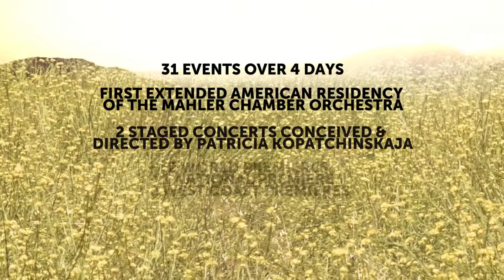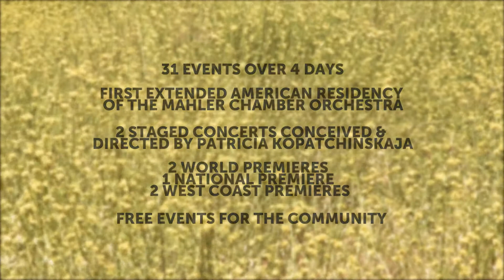2018 Ojai Music Festival Preview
Join 2018 Music Director Patricia Kopatchinskaja and friends for a celebration of music, community, and a valley renewed - June 7 to 10 - in beautiful Ojai, California.